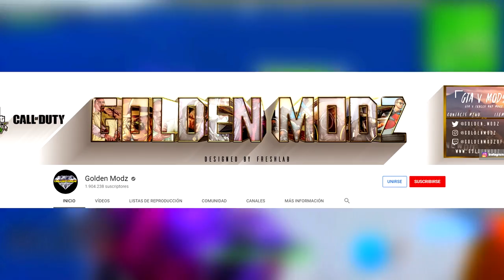12 Hackers En Fortnite Battle Royale (Evolucion Hacks)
12 Hackers En Fortnite Battle Royale (Evolucion Hacks)

*ad